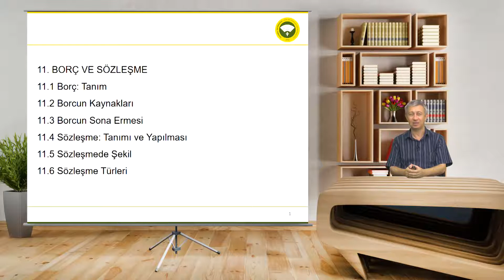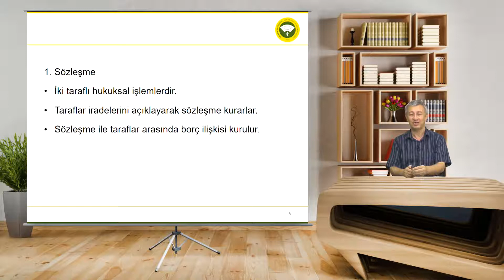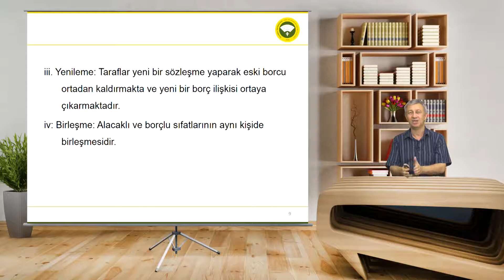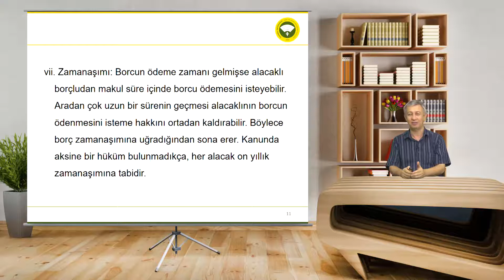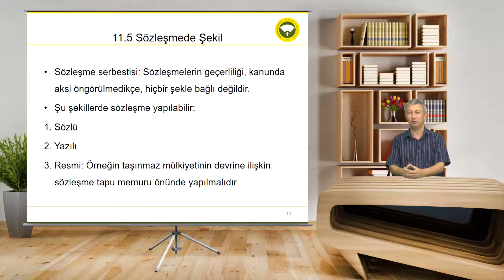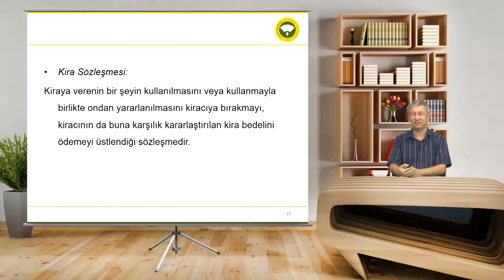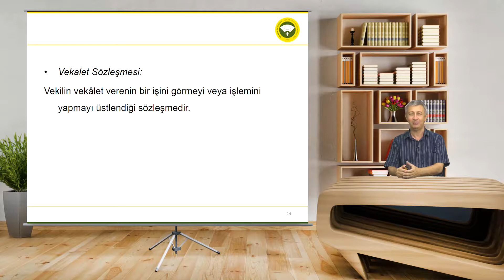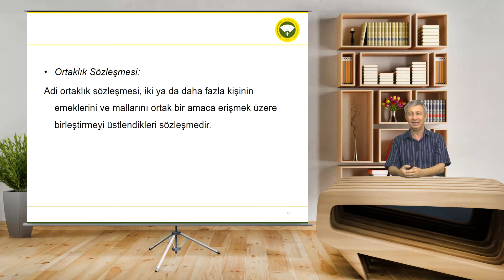11. BORÇ VE SÖZLEŞME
Temel Hukuk Dersi 11. Hafta ders anlatımı
İstanbul Üniversitesi Açık ve Uzaktan Eğitim Fakültesi
Dış Ticaret Önlisans Programı